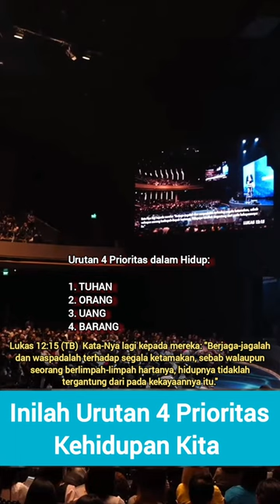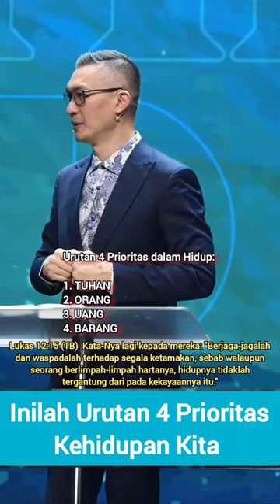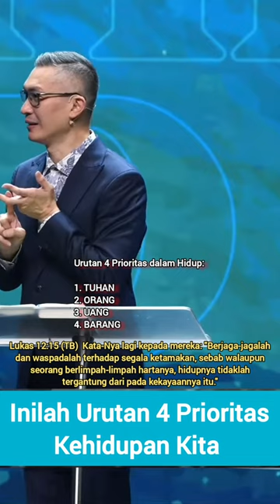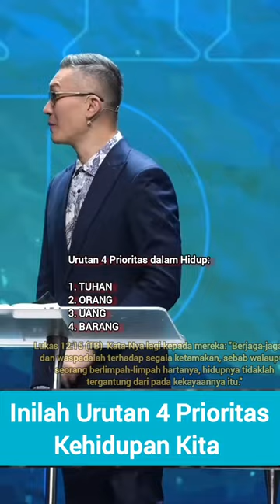Inilah Urutan 4 Prioritas Kehidupan Kita